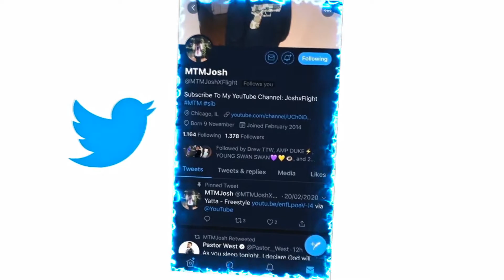Rich The Kid - Racks On feat. YoungBoy Never Broke Again (Official Video) REACTION!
JesserTheLazer
Original Video:
KSI
SoLLUMINATI
PRETTYBOYFREDO
QJB
HANKDATANK25
DEI AND JOE
DDG
WUAP TV
LOU WAUP
ZAIS
WOLFIERAPSENT
MOREWOLFIE
OPRAH SIDEVERSON
PontiacMadeDDG
PontiacMadeDDG VLOGS
Mega McQueen
Mega Mc VLOG
CASHNASTYGAMING
RICE GUM
PEWDIEPIE
LOGAN PAUL
JAKE PAUL
POUDII
LIL POUDII
PERFECTLAUGHS
KELL
ANNOYING
GEESLICE
THE BOOK OF SWANTE
LAWTWIZ
WORLDSTARHIPHOP
2000
VELOSOFY
Rich The Kid - Racks On feat. YoungBoy Never Broke Again (Official Video)